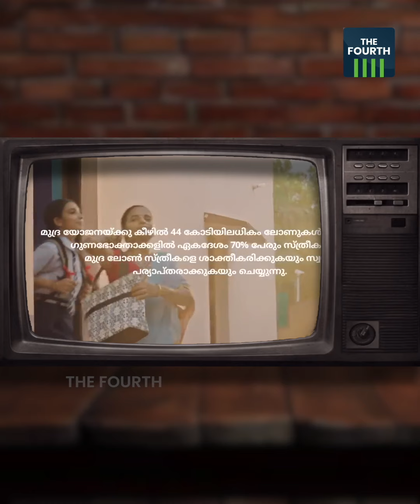ജിയുടെ ഗ്യാരണ്ടി | Modi Ki Guarantee | Vaythalam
ജനാധിപത്യത്തിന്റെ കാര്യത്തിൽ വലിയ ഉറപ്പൊന്നും പറയാനില്ലെങ്കിലും, ജി എത്രകാലം കഴിഞ്ഞാലും ഇങ്ങനെ തന്നെയായിരിക്കും എന്നതാണ് ഞങ്ങടെ ഗ്യാരണ്ടി.